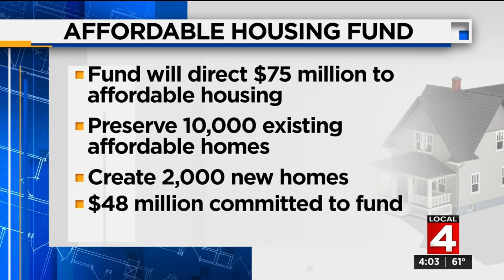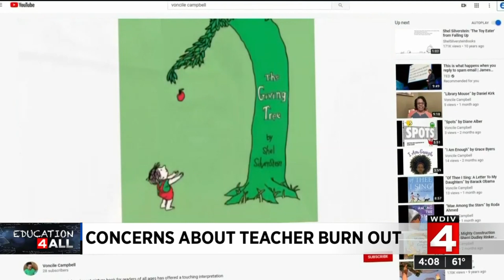Local 4 News at 4 -- Sept. 29, 2020